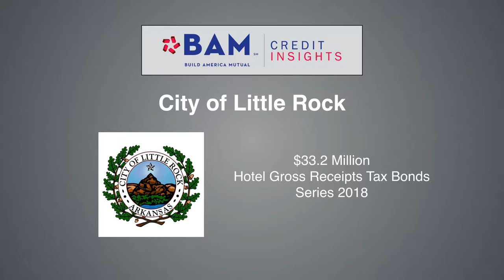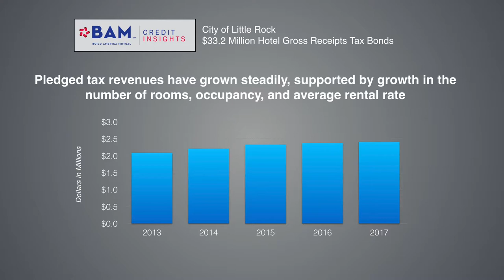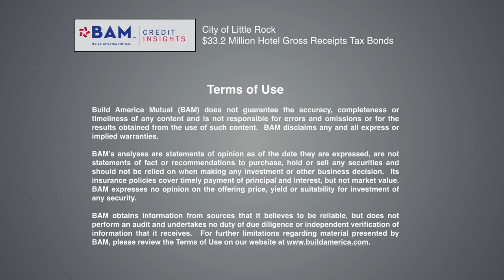How Little Rock is Funding Museum Improvements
The City of Little Rock is selling debt backed by revenues from a hotel tax to finance updates to the MacArthur Museum of Arkansas Military History and the Arkansas Events Center.